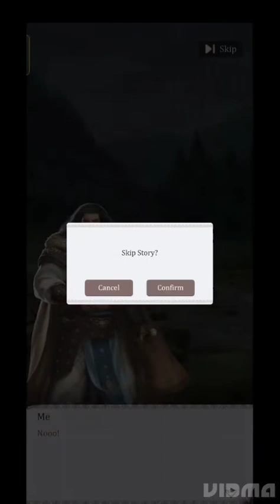game of khans all consorts | game of khans gameplay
Let's Play Best Mobile GAMES. 💯

game of khans gameplay
game of khans
game of khans video

 More  Different  Types   Game   Playing

That   You  liked  It. 👍🤠